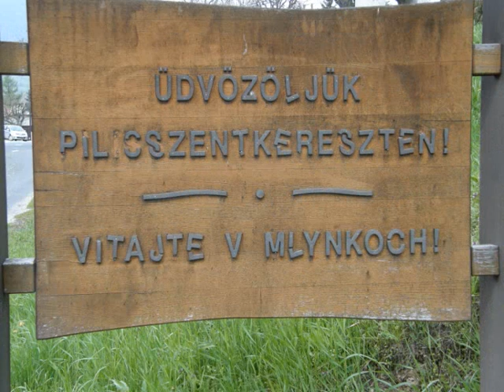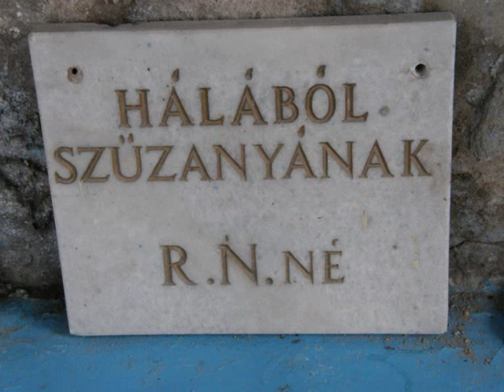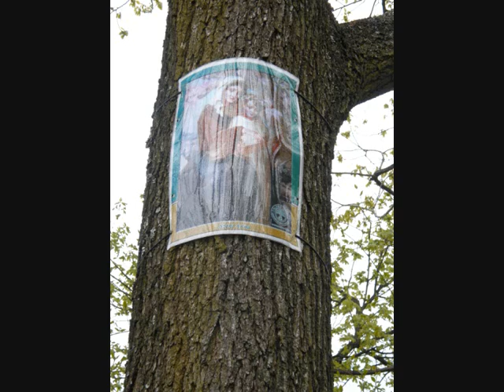Film-PILISSZENTKERESZT-DOBOGOKO-HUNGARIA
PILISSZENTKERESZT-DOBOGOKO-HUNGARIA-FOTOFILMY PETROV BG